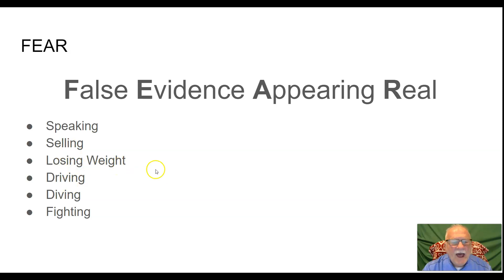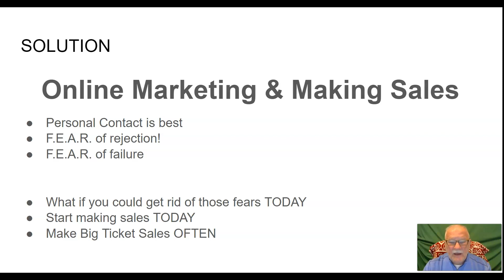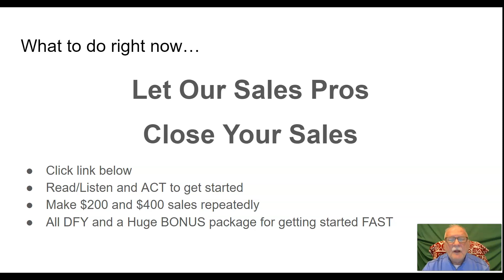Seniors & Retirees Is FEAR Killing Your Business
✔️ Please watch this video to learn all about "Seniors & Retirees Is FEAR Killing Your Business"

Income for retirees
Retirement Income
Learn, Do, Teach
Consistency in Marketing
Make Money for Retirees
Branding using PLR for Retirees